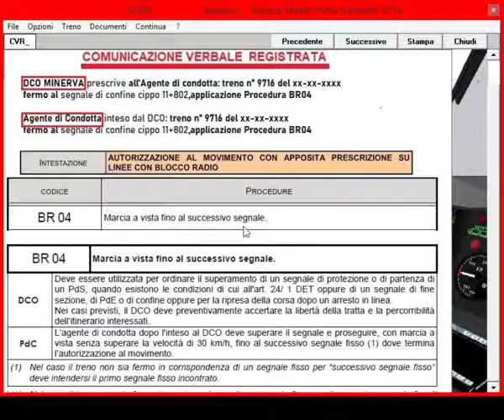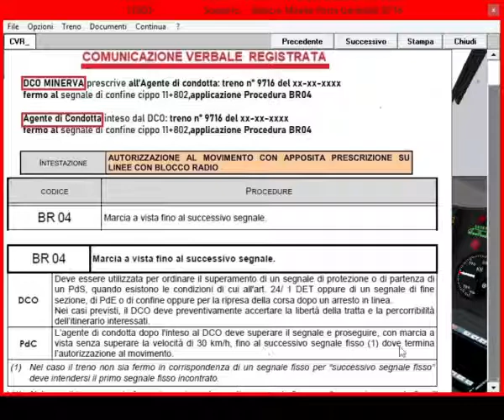2)AV 9716 "Frecciarossa" Venezia S.Lucia - Torino P.Nuova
Siamo alla seconda parte del viaggio del Frecciarossa 9716.
In questa parte lo vediamo partire da Verona direzione Milano Porta Garibaldi, passando per Brescia, quindi prima su linea tradizionale fino a Brescia, poi in AV/AC fino a Milano.
Anche in questo caso incontreremo degli intoppi lungo la linea che ci faranno accumulare ulteriore ritardo.

Simulatore Treno di Paolo Sbaccheri versione 6.01
CARATTERISTICHE COMPOSIZIONE:
MEZZO DI TRAZIONE: ETR500 "Frecciarossa" (E.404 + 11 carrozze rimorchiate + E.404)
MASSA: 626t
LUNGHEZZA TRENO: 350m
PMF: 135%
Vel. Max: 300 km/h (RANGO C)